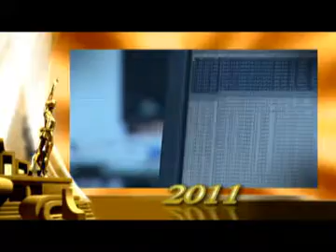GK SOFTWARE AG ist Preisträger 2011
Unternehmensvorstellung der GK SOFTWARE AG zur Auszeichnung als Kommune des Jahres 2011 im Wettbewerb "Großer Preis des mittelstandes" der Oskar-Patzelt-Stiftung am 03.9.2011 in Magdeburg

Copyright:
Das Material ist nur zur Verwendung redaktioneller Berichterstattung zum Wettbewerb "Großer Preis des Mittelstandes" und seinen Teilnehmern gestattet.